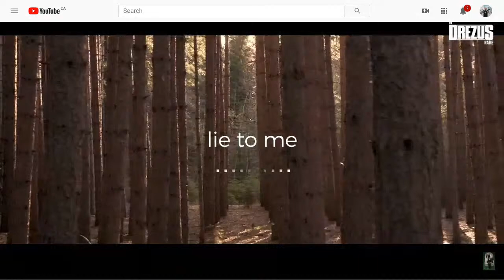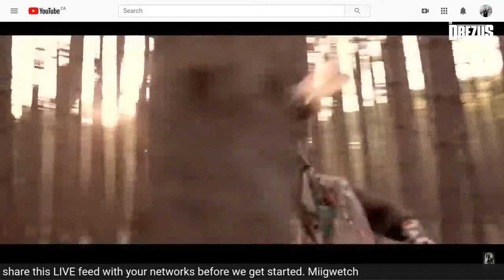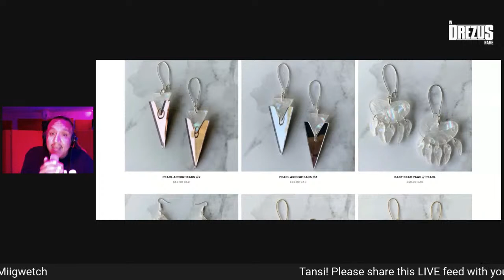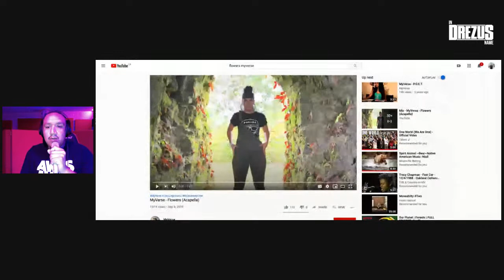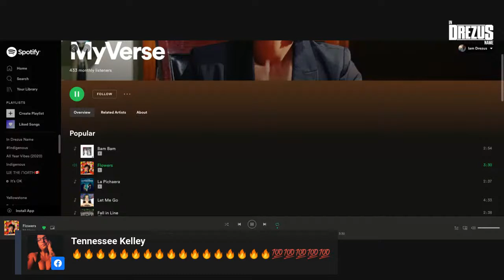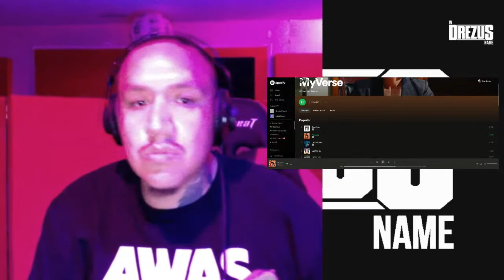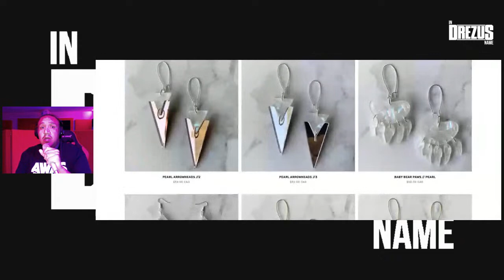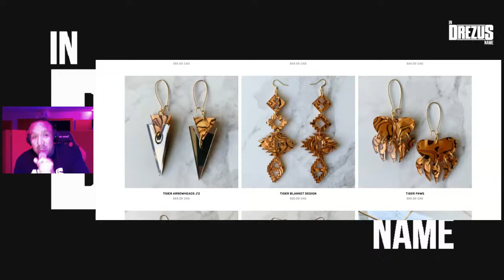InDrezusName Episode 8: U.N.I.T.Y featuring MyVerse & Natasha Fisher